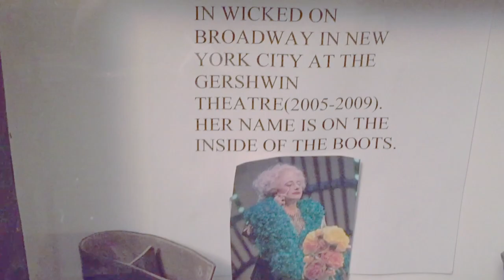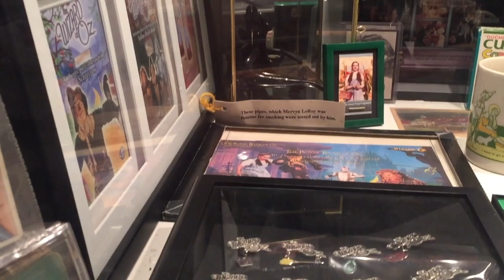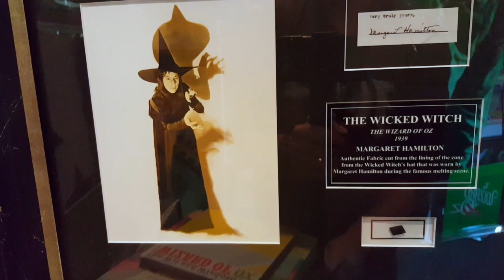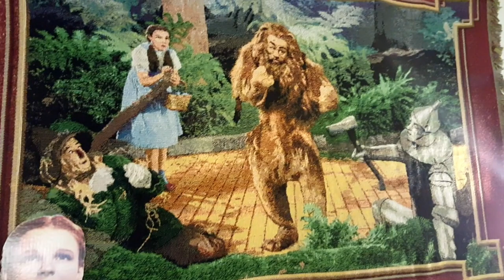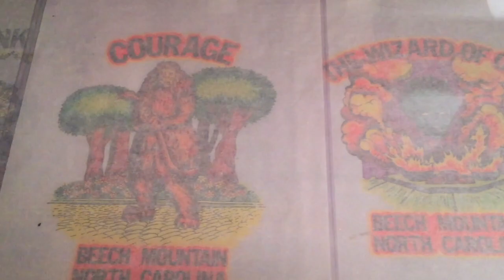The Land of Oz video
Follow me as I explore The Land of Oz, a museum located in the small town of Wausaukee, Wisconsin. This museum showcases one man's entire collection of Wizard of Oz memorabilia.